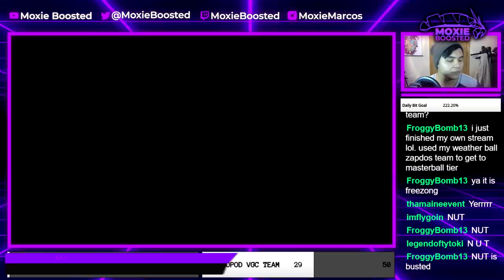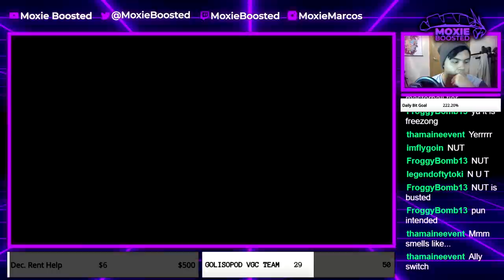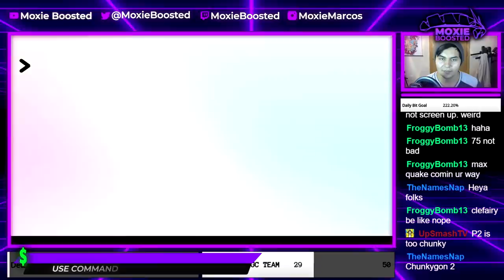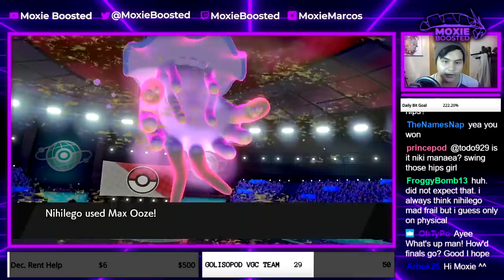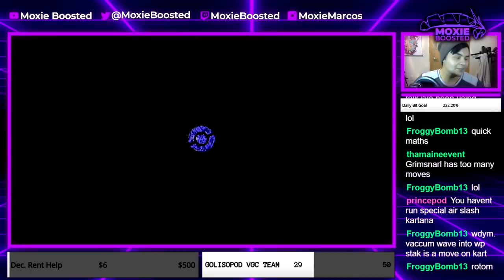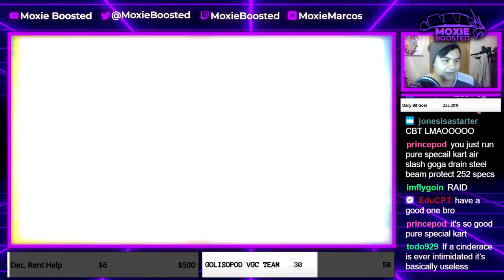The BIGGEST Brain Plays | Pokemon Sword and Shield Crown Tundra VGC 2021 Wi-Fi Battles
Today I share some highlights from my last livestream including a few crrazy trick room plays :P

3. Send a tip, ask a question
5. Download and install OBS Streamlabs with my